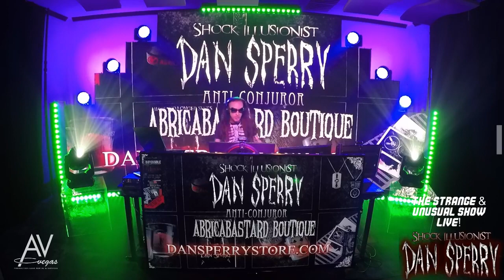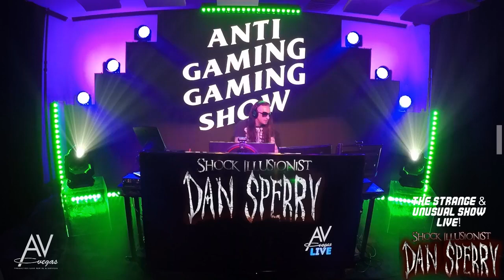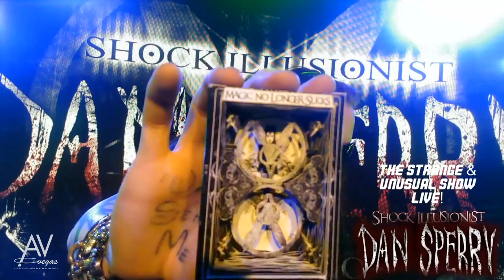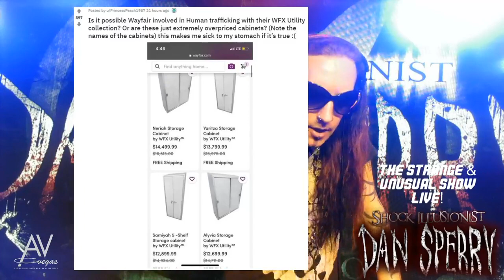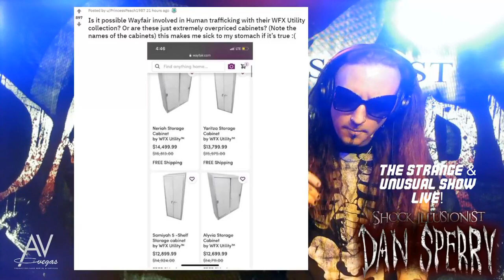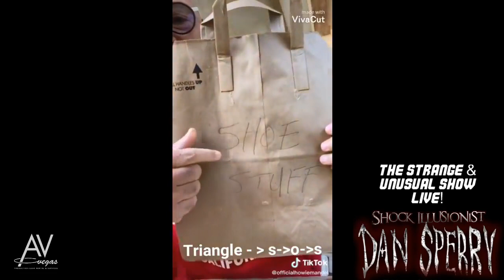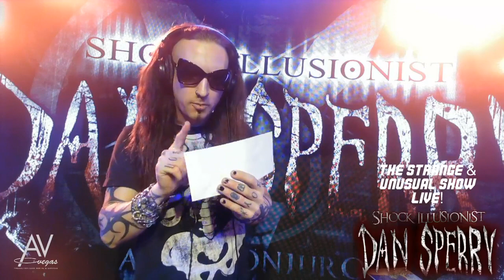7.14.20 // The STRANGE & UNUSUAL Show : Shock Illusionist Dan Sperry LiveStream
Join Shock Illusionist Dan Sperry and Abricabastards from around the world every Tuesday at 3pm PST LIVE to chat and interact while discussing an array of the strange and unusual including the paranormal - documentaries - UFOs - learn magic tricks and more!  LIKE Dan Sperry Anti-Conjuror on Facebook and tune in!